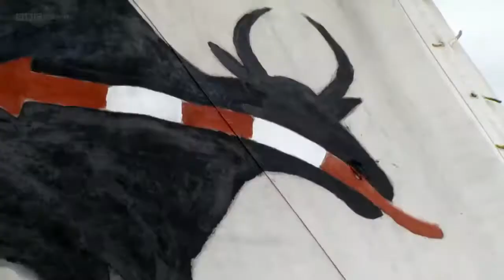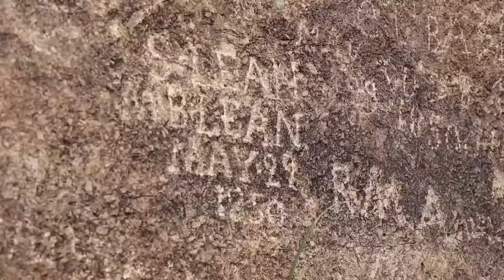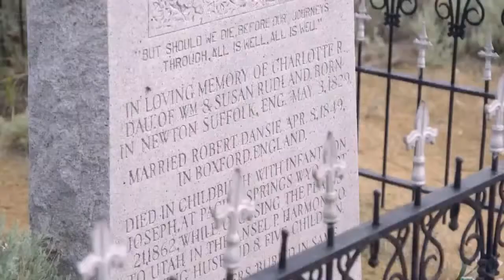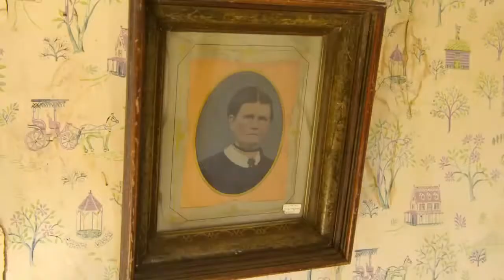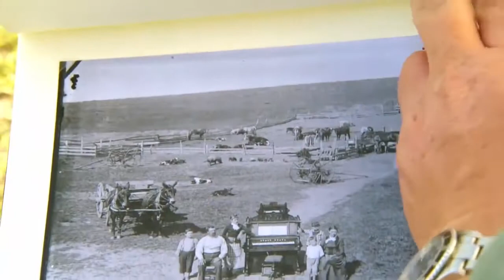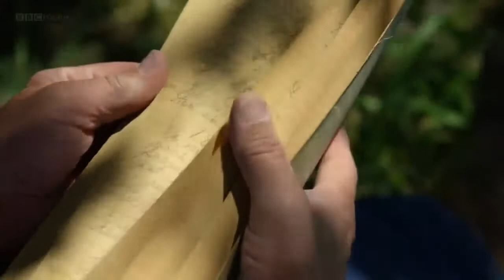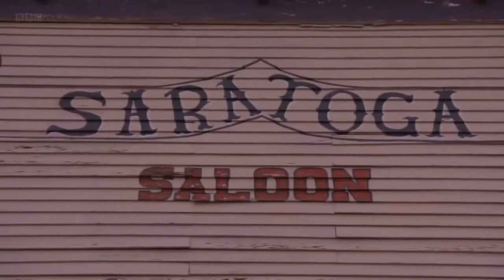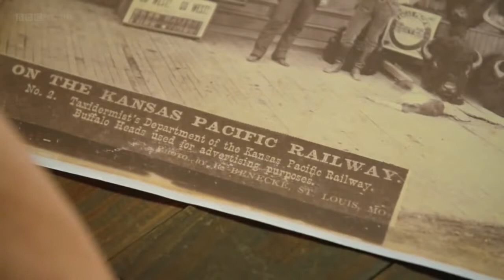HOW THE WEST WAS WON EPISODE 2 HD AMAZING OLD WILD WEST HISTORY DOCUMENTARY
Look at: bison, railway, homestead life and cattle trails.
Good viewing for GCSE History students.